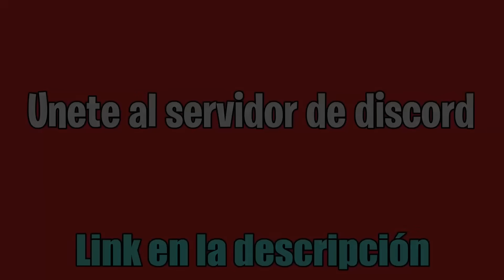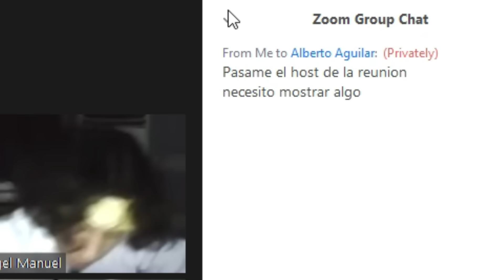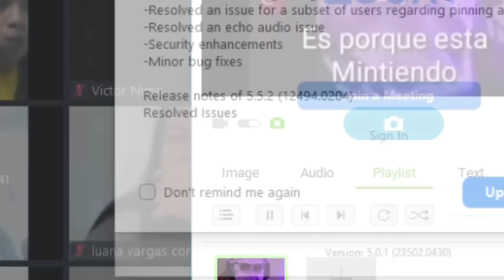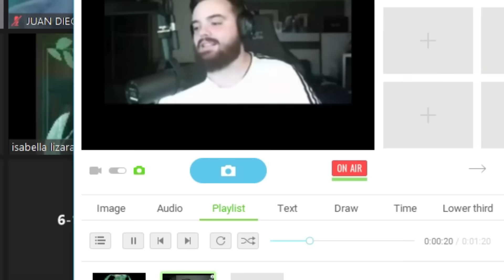TROLLEO en ZOOM 64 (Clase Virtual) - Random *mega épico*